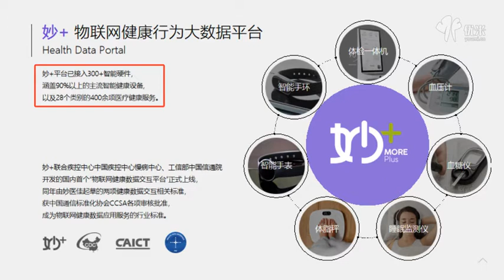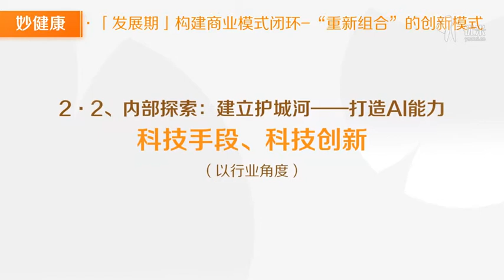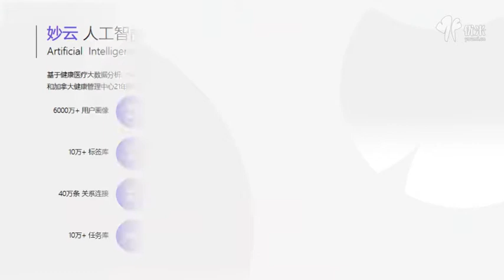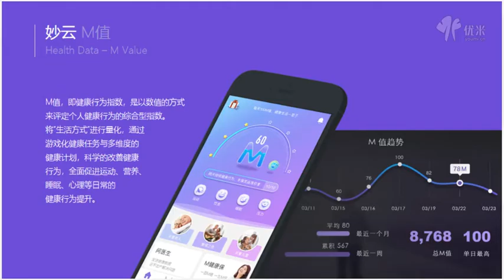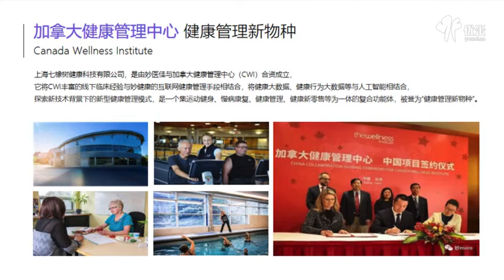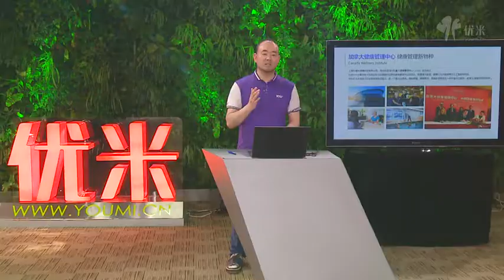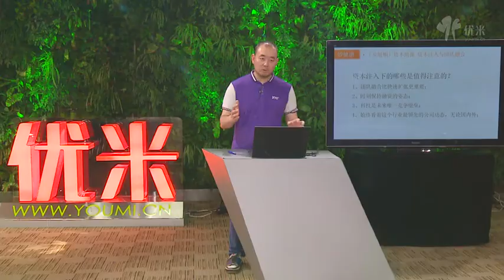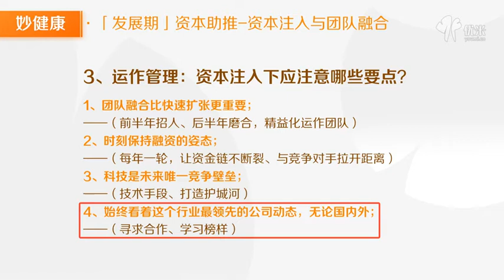发展期：构建商业模式闭环